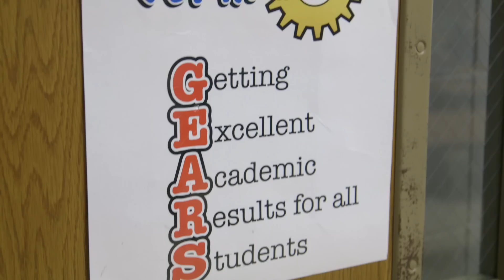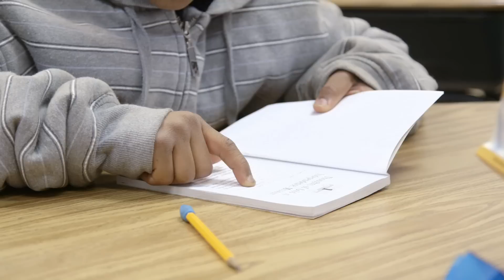AHPN E07V07 Monroe Elementary wins prestigious award 01/09/14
Monroe Elementary School - Mathematics, Science and Children's Engineering is the recent recipient of the prestigious Local Government Innovation Award from the Humphrey School of Public Affairs at the University of Minnesota.

Monroe Elementary has developed a formula for student success that has increased student learning and earned it well-deserved recognition for progress in closing the achievement gap and a $10,000 grant award for innovation.

This video describes the school's GEARS program, which was developed several years ago to provide what teachers call a "second scoop" of instruction in the areas that students need most. GEARS is the acronym for Getting Excellent Academic Results for all Students, which is fitting for a specialty school focusing on math, science and children's engineering.